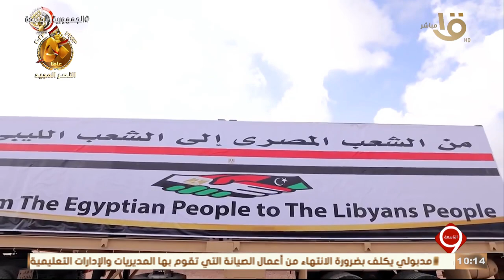التاسعة | د. أيمن سمير: الجهود المصرية في ليبيا تأتي في إطار رؤية ثابتة ونتحرك من أجل نجدة الأشقاء